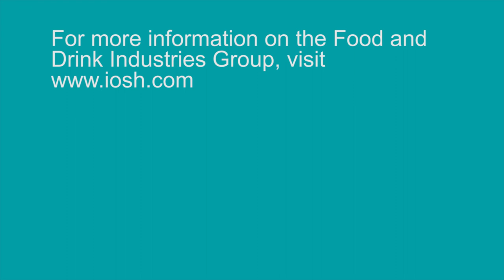IOSH Food and Drink Manufacturing Health and Safety Conference 2017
IOSH's Food and Drink Industries Group held its annual conference at the Oxford Belfry on 10-11 October 2017.

Former England rugby international and Royal Air Force pilot Rory Underwood spoke about his career and how he has now moved into risk management.

Other key themes included sentencing guidelines and electrical safety.